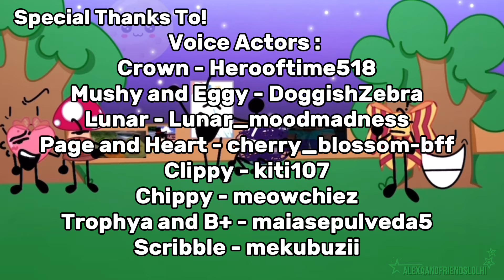U.C 2 : "IM GETTING SICK AN TIRED OF THESE MF!!" Universal Controversial | ⭐️ Object Show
HELLOOOOOO! I am very happy too realise the second episode of UC, AND YES! it's better animated now sooooo YAY!

Show mostly inspired by BFDI and The nightly manor 🤑

This i so sigma